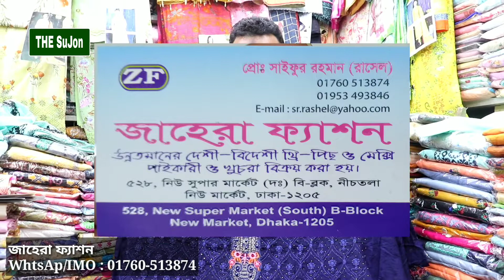চমৎকার কাজের পাকিস্তানি ভার্সনের বুটিক থ্রি পিছ কিনুন পাইকারি মূল্যে // Pakistani Version Boutique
চমৎকার কাজের পাকিস্তানি ভার্সনের বুটিক থ্রি পিছ কিনুন পাইকারি মূল্যে // Pakistani Version Boutique Three Piece